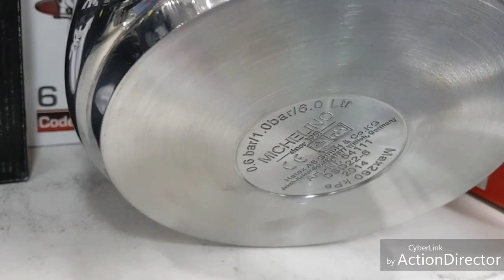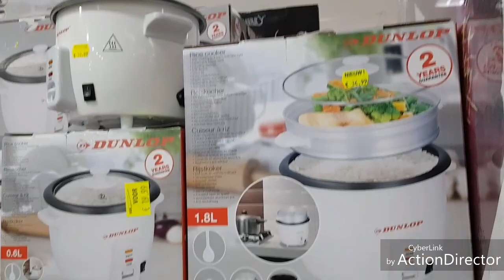กระเป๋าลาก กำลังจำเป็น เหมาะสมกับวัย☺️🤭เดินดูอาหารตาค่ะ ตามประสาผู้หญิง Turkey shop 1.5.2562